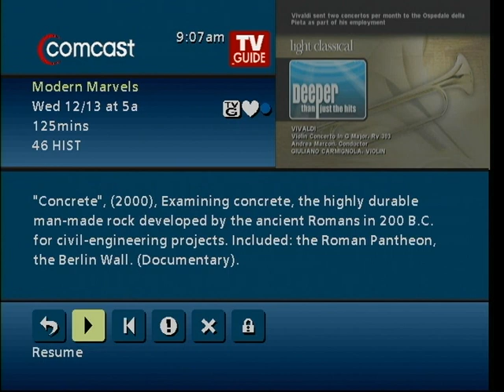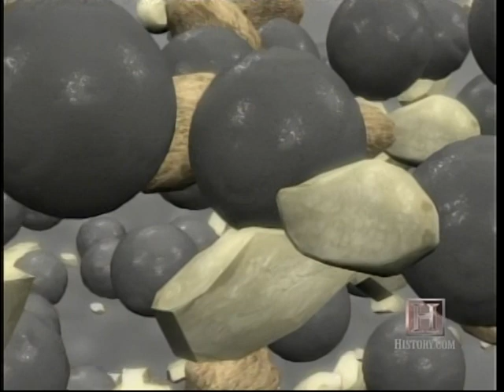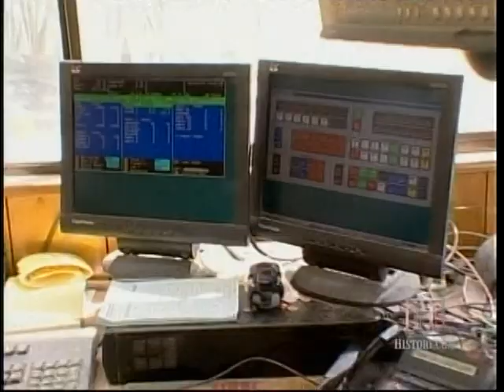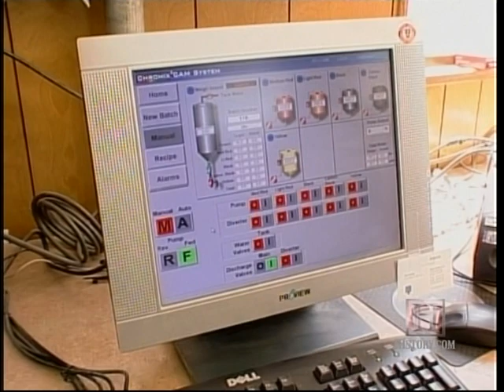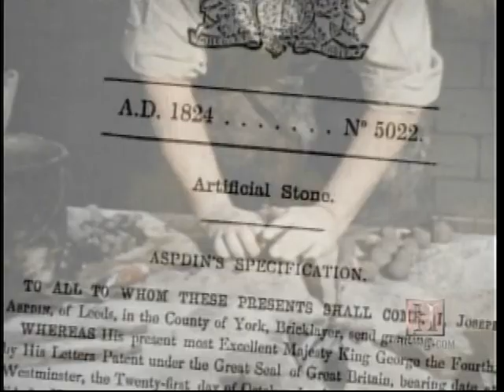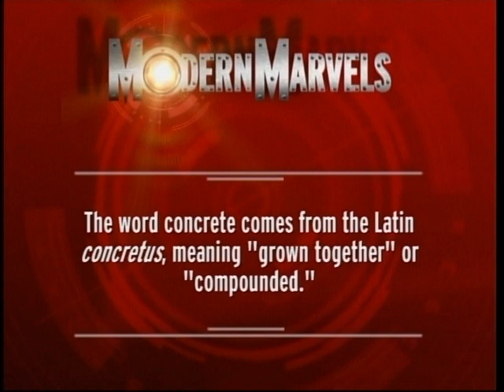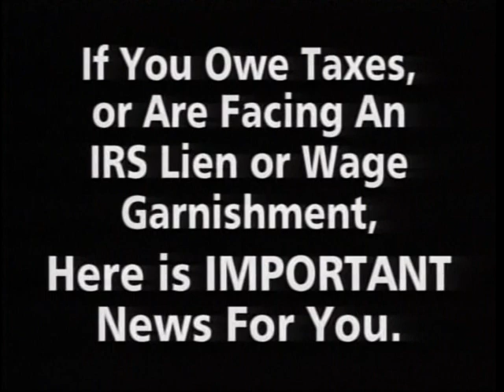M.M. Concrete Episode 1 of 3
The history of concrete. Please ignore the first couple of seconds.